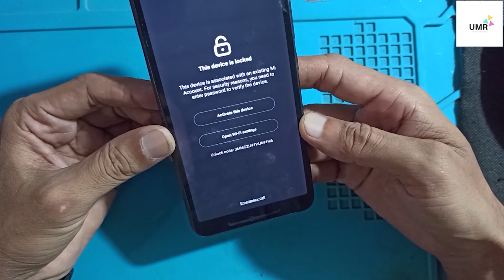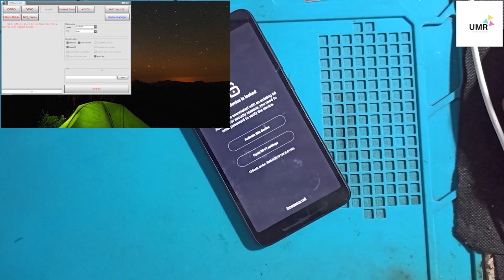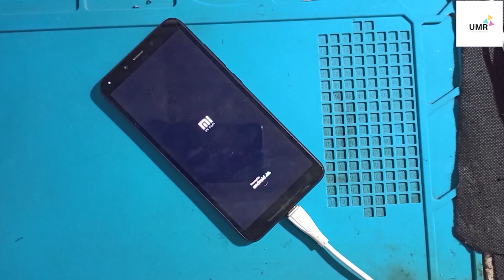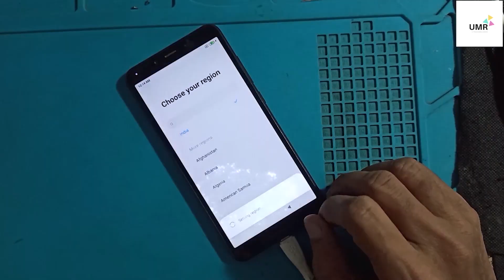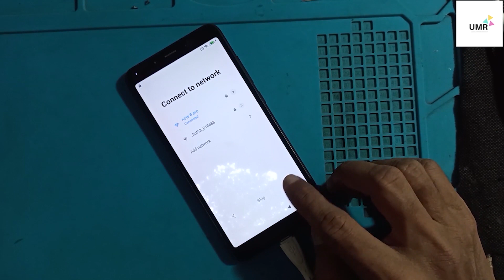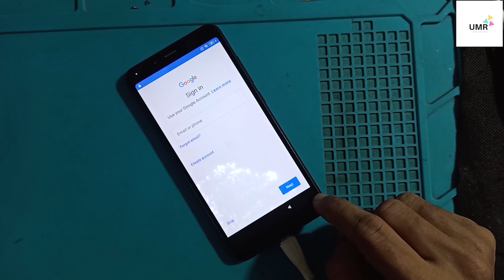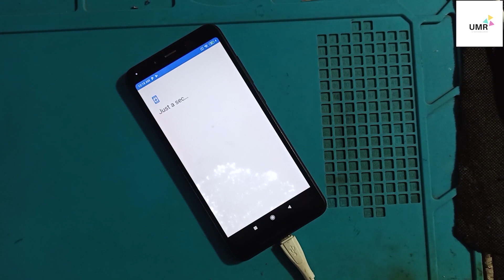MI 6/6A MI Account Remove MRT Tool